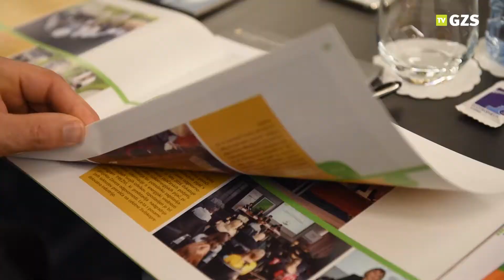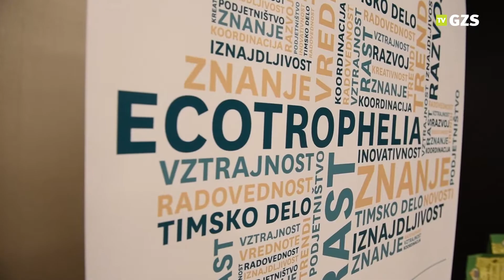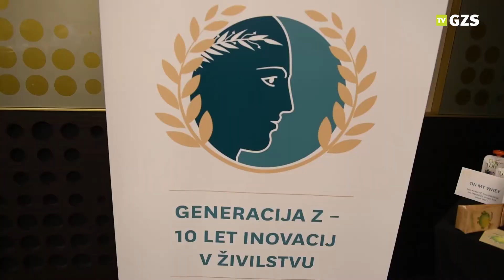Utrinki: Vrh ZKŽP 2018